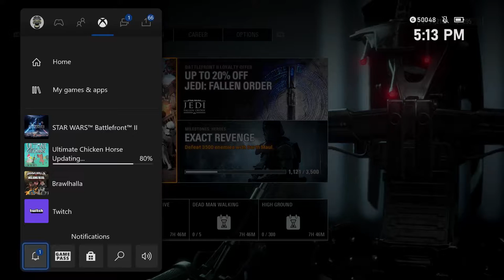The Hunt for Del Begins- Star Wars: Resurrection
Iden and Zay begin their hunt for Del without the knowledge of his fate.